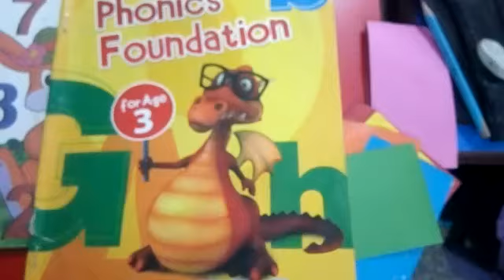Sound "c"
Allied school gulshan-e- hadeed campus.